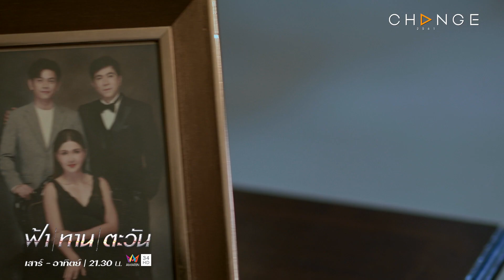ฟ้าทานตะวัน - ต้องพิสูจน์ตัวเองขนาดไหนกัน พ่อถึงจะยอมรับในตัวลูกคนนี้ [Highlight]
ทุกวันเสาร์ - อาทิตย์ เวลา 21.30 น. ทางช่อง